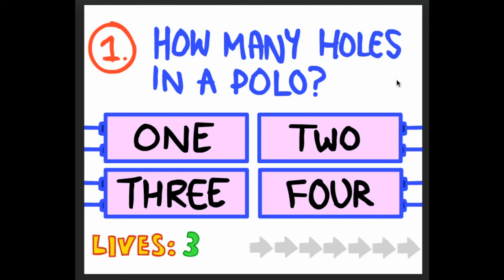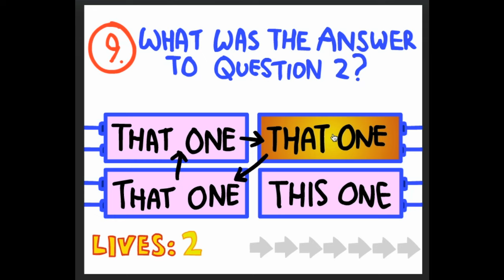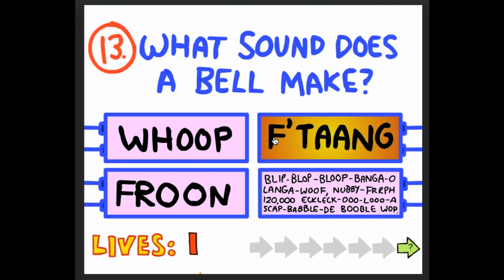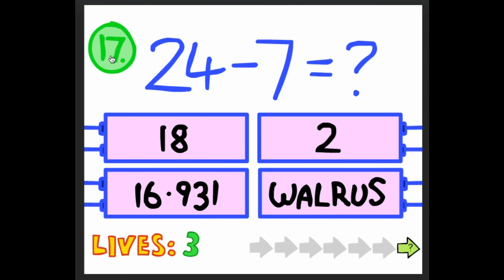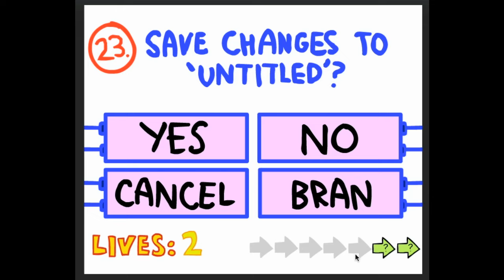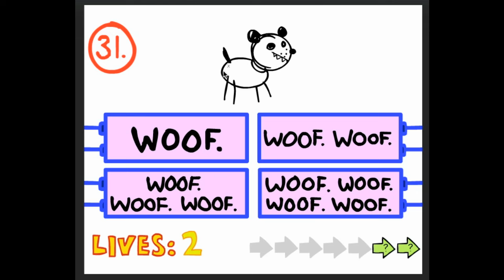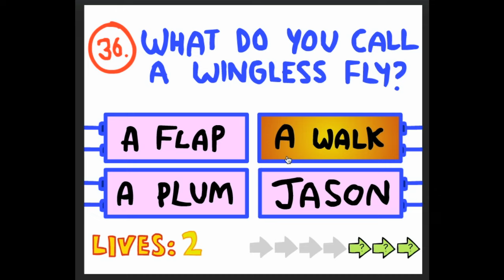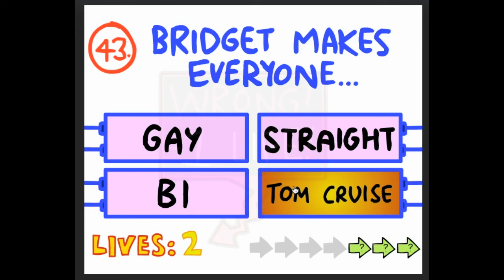BloodBrothers Impossible Quiz Ep.1